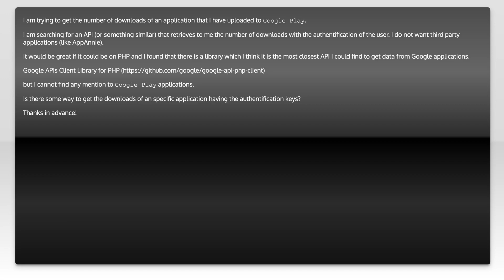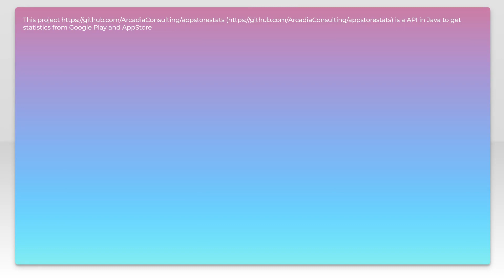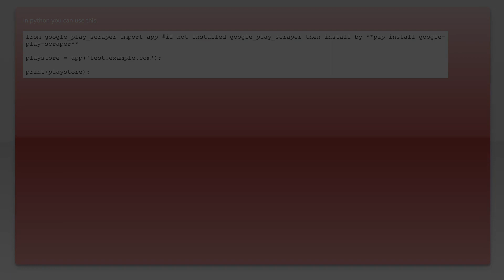Is it possible to get number of downloads of an application from Google Play?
php: Is it possible to get number of downloads of an application from Google Play?

Related to: php, android, google-play